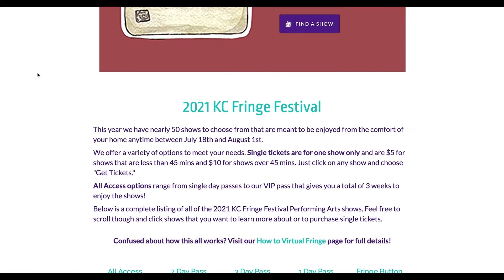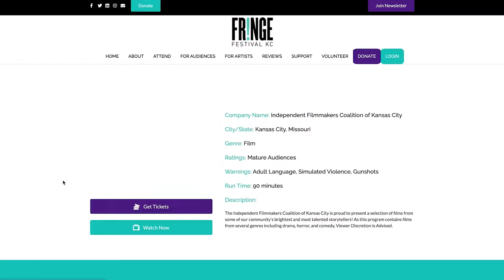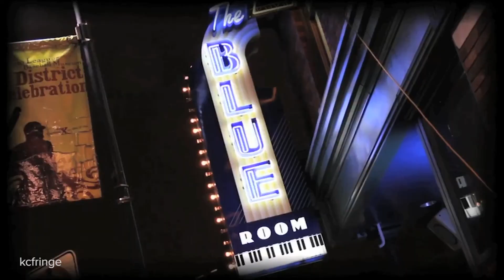Kansas City Films on the Fringe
Art House talks to Independent Filmmakers Coalition of Kansas City member Timothy Harvey about the films he has programmed for the 2021 Kansas City Fringe Festival.